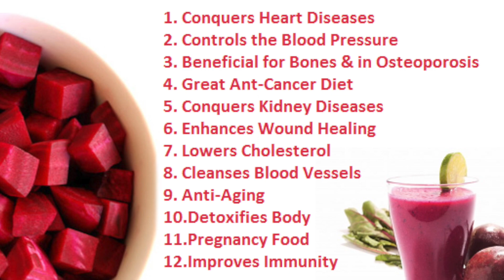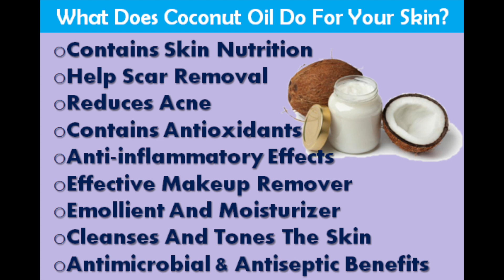DIY - How To Make Your Own Lip Balm for Soft Pink Lips || Miss Bossy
Get Baby Soft and Pink Lips Naturally at Home | Make Your Own Lip Balm for Soft Pink Lips -100% Work

Hello friends! There are so many kinds of lip balm out there, but it can be hard to find just the right one. Today, I am going to show you an amazing DIY on How To Make Your Own Lip Balm at Home for Soft Pink Lips.

BEET ROOT (Chukundar)

oulflower Coldpressed Olive Carrier oil, For hair and skin, Massage, Nail and cuticle care. Top grade, premium quality, Undiluted, Pure and Natural, Paraben Free, 225ml

Max Care Cold Pressed Virgin Coconut Oil, 500ml

~ Love
♥ MissBossy ♥